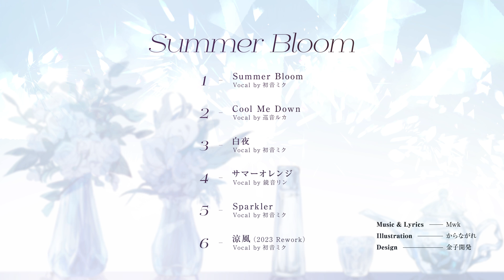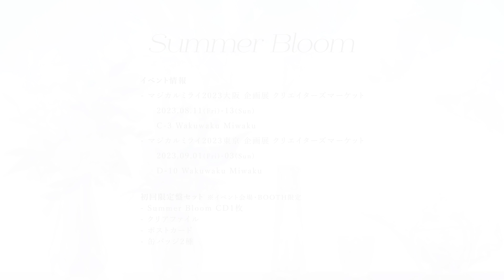Mwk - Summer Bloom / Album XFD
夏をテーマとしたVOCALOIDオリジナルEP「Summer Bloom」
「夏が旬だったあの頃」を思い出す、書き下ろし4曲を含む全6曲を収録。

■ Credit
- Produce：Wakuwaku Miwaku